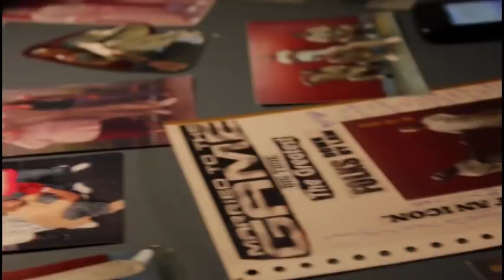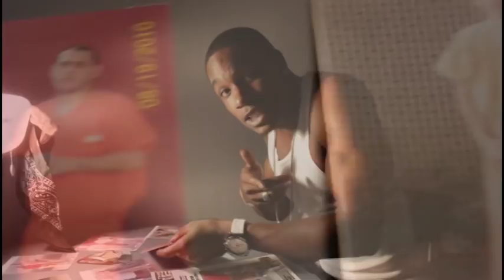Black Tears - Solja Million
(Unreleased) - @soljamillion - Black Light District (Album)